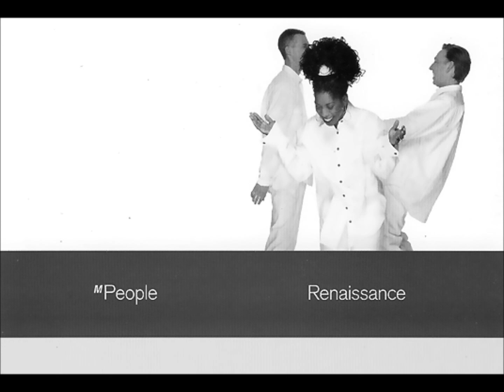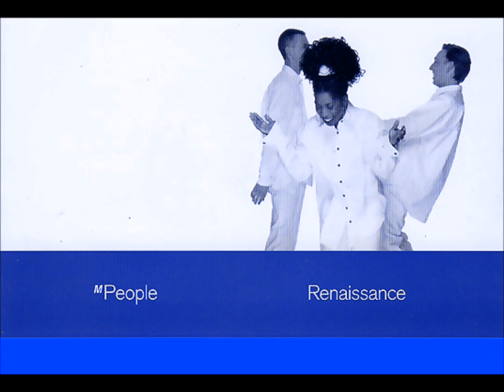M People - Renaissance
Lyrics :

Boy there's so many things to give.
I've been aware of your charms for so long
and there's nothing that you can do
to stop me from coming around,
I'm coming, I'm coming

I'm coming home, I'm coming home to your house. [x2]
I'll be your queen upon a throne in your house.
I'm coming home, I'm coming home to your house.

You can build it from bricks and stone,
but there's still no point in being alone.
So unlock your door I'm coming through
'cos this hearts got a message for you.

To your house. [x3]

By land or sea I'm coming home to your house.
Come fly with me I'm comin' home to your house.
I'll make you scream aloud with joy in your house.
I'll bring you gifts, cash money too to your house.
I'll bring it all on home to you to your house.
There'll be no black there'll be no white in your house.
There'll be no day there'll be no night.

Have mercy, mercy, mercy. [x2]
Have mercy, mercy, mercy, mercy, mercy,
Mercy, mercy, mercy, mercy, mercy.
'Cos you nere.
Mercy on me. [x3]

There'll be no war there'll be no war in your house.
I'll bring you peace